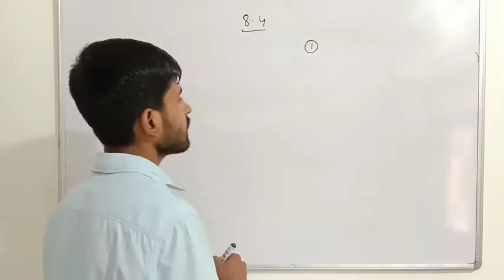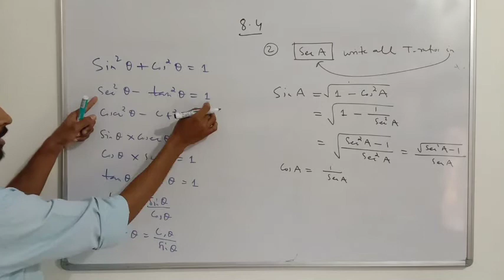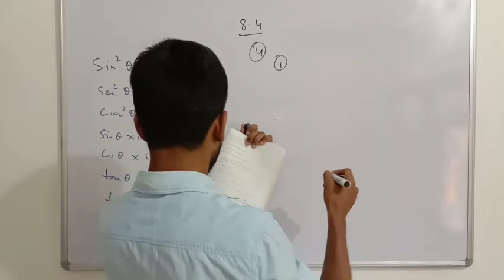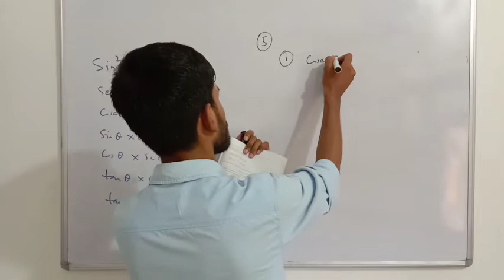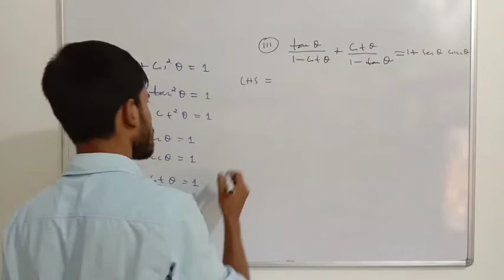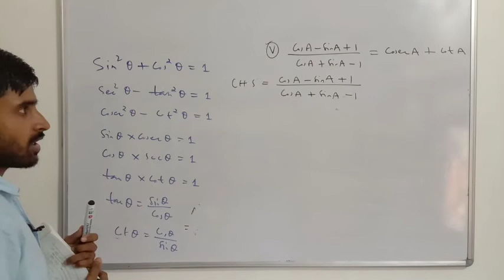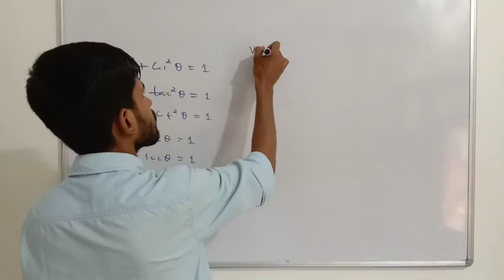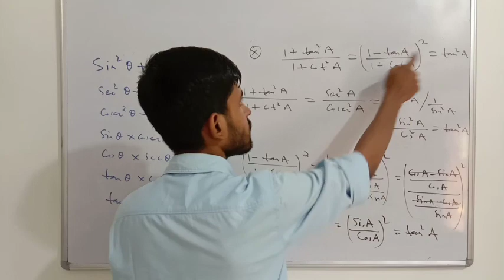Class 10 Trigonometry | NCERT Exercise 8.4 | CBSE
☑ Trigonometry

Support us :
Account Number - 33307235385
IFSC- SBIN0000117